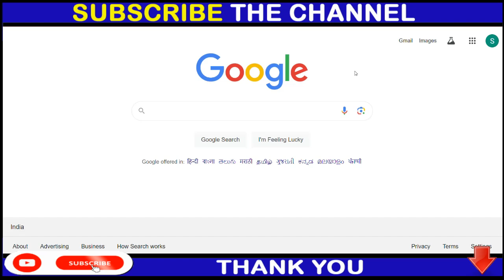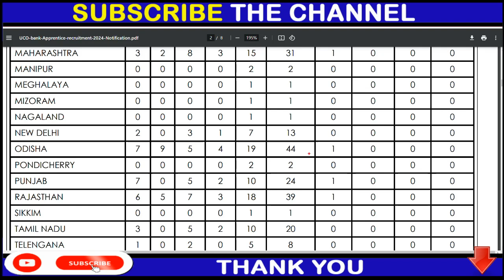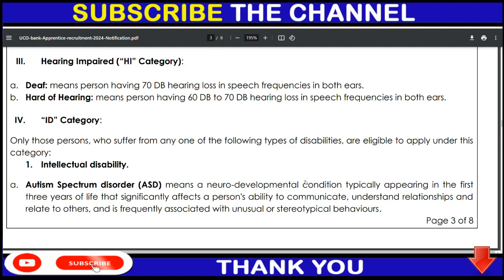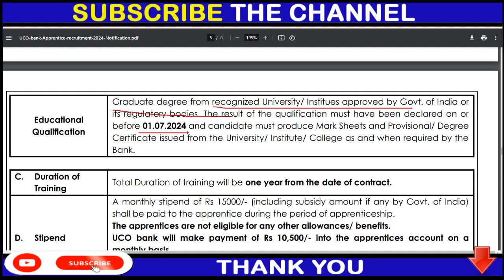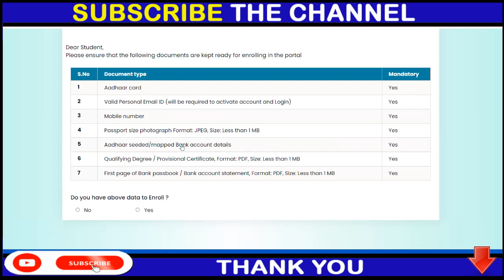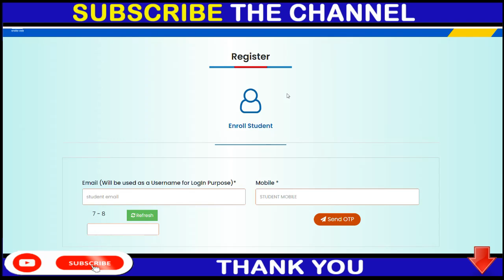UCO BANK JOB 2024 | UCO BANK JOB 2024 UPDATE | UCO BANK APPLY ONLINE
JOB LINK -

12th pass jobs
12th pass latest vacancy